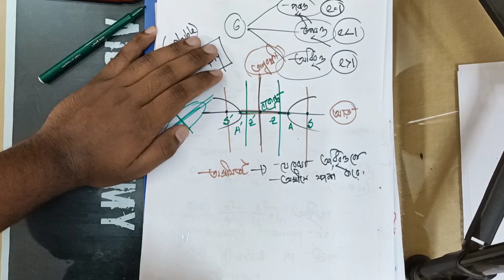Du/BUET Prili/গুচ্ছ Admission Preparation Free course।কণিকস।অধিবৃত্ত Chapter 6.3 Math Second Paper।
তোমরা অনেকেই এখন হতাশায় ভুগছো  তোমাদের মেডিকেল ভর্তি পরীক্ষার ফলাফল নিয়ে। এটা প্রথম পরীক্ষা ছিলো তাই খারাপ হতে পারে৷ এটা নিয়ে হতাশ না থেকে সামনে আরো অনেক অপশন আসছে অইগুলোর জন্য ভালো ভাবে প্রিপারেশন নাও। আর এই জন্য তোমাদের সাথে থাকার চেস্টা করবো আমি ইনশাআল্লাহ। আশা করি তোমরাও থাকবে ইনশাআল্লাহ।
এই জন্য এই কোর্স বলো আর গাইডলাইন বলো দেওয়ার চেস্টা করবো রেগুলারলি।ডেইলি চ্যাপ্টার ওয়াইজ প্রবলেম সলভ করবো আর থিওরি ও দেখানো চেস্টা করবো ইনশাআল্লাহ। আর এই জন্য তোমাদদের রেস্পন্স খুব দরকার। এইজন্য যারা ইচ্ছুক আছো তারা এই ফর্ম টি ফিলাপ করে নাও।
লিংক ঃ
 আর এই সম্পর্কিত সব কিছু মডারেট করা হবে চ্যানেল এর গ্রুপ থেকে আর এইজন্য গ্রুপে যুক্ত হওয়া জরুরি

Telegram এ যুক্ত হতে চাইলে মেইল করো

For any further information
আশা করি তোমাদের থেকে ভালো রেস্পন্স পাবো এবং আমিও সর্বোচ্চ চেস্টা করবো। আর অবশ্যই জিনিসটা তোমার বন্ধুদের সাথে শেয়ার কইরো কারণ জিনিসটা তোমাদের জন্য রেস্পন্স যত ভালো হবে আমিও ততো বেশি চেস্টা করবো ইনশাআল্লাহ। শুভকামনা রইলো